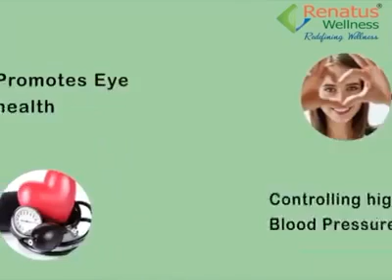Renatus Nova black currant uses